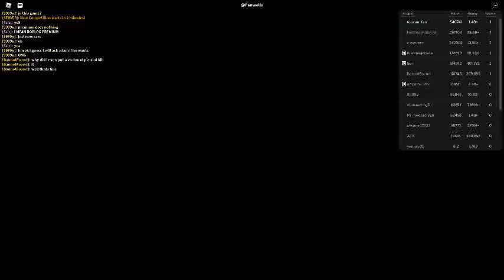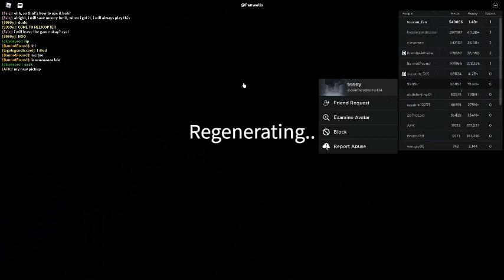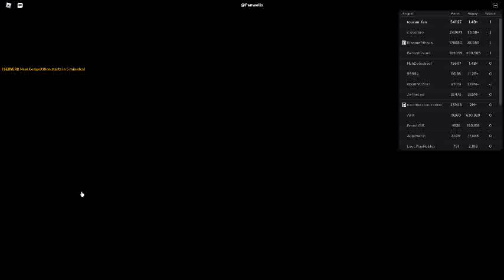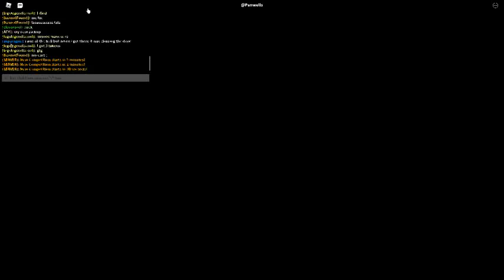Russia Car Crash Compilation 16694